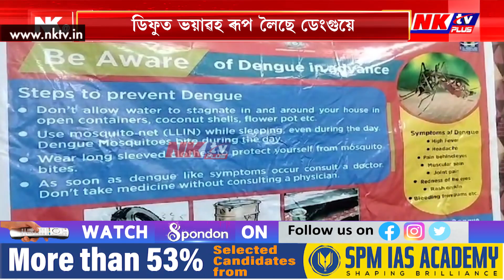ডিফুত ভয়াৱহ ৰূপ লৈছে ডেংগুয়ে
▶️ ইতিমধ্যে ডেংগুত আক্ৰান্ত হৈ মৃত্যু ৪গৰাকীৰ
▶️ চলিত বৰ্ষত ডিফুৰ ২০৪১ গৰাকী ডেংগুত আক্ৰান্ত